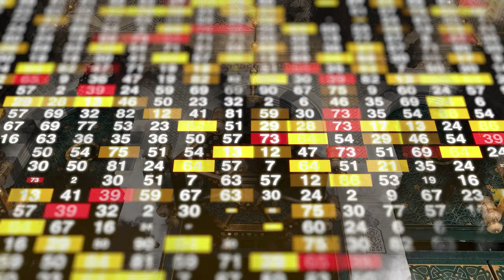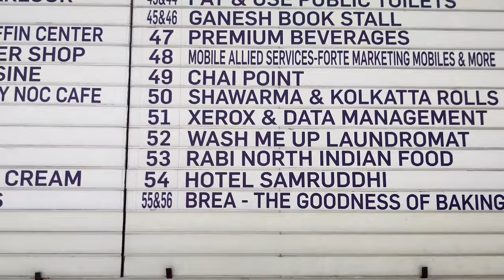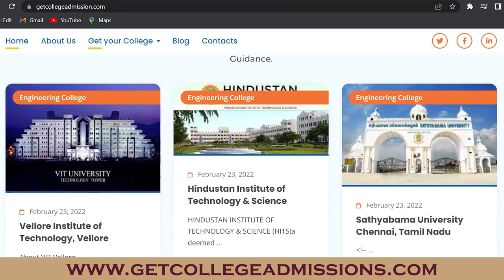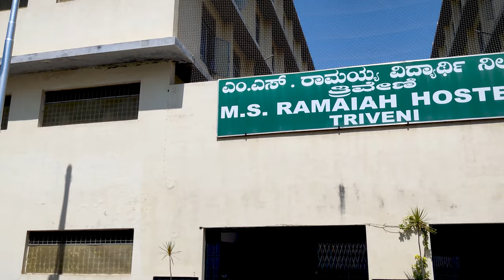Ramaiah Institutions - MSRIT | Medical College | Blocks | Hostels | Canteens | Student Review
Stretched over a lush green 65 acres of land the Campus houses multiple disciplines namely a School, a High School, PU, a College of Medicine, a Hospital, a College of Engineering, Commerce, Arts, Law, and so on.

Ramaiah Institutions are reputed as one of the finest colleges in India and I carry the fortune of touring the whole campus in this Video.
The video is divided into 5 main chapters namely Blocks, Canteens, Sports, Hostels, and Student Reviews.

0:00 - Dreams
1:05 - Entrance

1:29 - Chapter - 1 (Blocks):
This Chapter focuses on each and every block of the college namely the CSE Block, ECE Block, EEE Block, Architecture Block, Centre for Research and Development, and the respective classrooms and Libraries of the blocks too.
2:18 - Sponsor

4:40 - A Small Story
My Perspective on a Small Piece of the Campus.

5:14  - Chapter - 2 (Canteens)
There's One Canteen for Engineering Students and there is a whole lane of food stalls for Medical students (Privileged Kids) and there's one mess for Law, Commerce, and Arts students.

5:39 - Chapter - 3 (Sports)
In this section, a multipurpose gym facility followed by certain sports facilities are shown.

5:56  - Chapter - 4 (Hostels)
On the Campus, there are different Hostel Blocks for different streams of students. I'll be showing the hostels designated for both Engineering and Medical Students.

6:26 - Chapter - 5 (Student Review)
College is defined by its students and the Reviews given by the students explain a lot more about the college than explaining it myself. This section is made by the students of the college for the upcoming people joining the Family of MSRIT.

9:33 - Outro

**This Video is Sponsered by "Get College Admissions"**
About "Get College Admissions":
"Get College Admissions" consultancy firm is one of the leading admission consultancies which is known for successfully providing admissions to lots of students to a variety of colleges all across India.

Shot By - Taysir Ali.

Wish you Happy Studying.